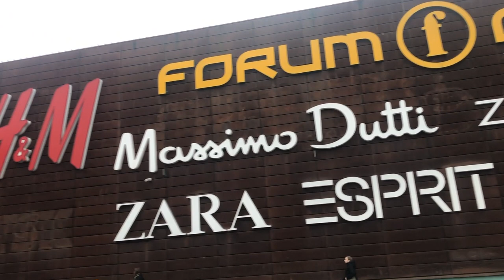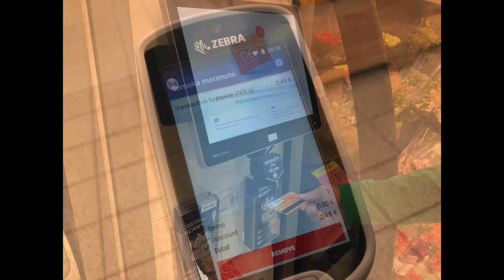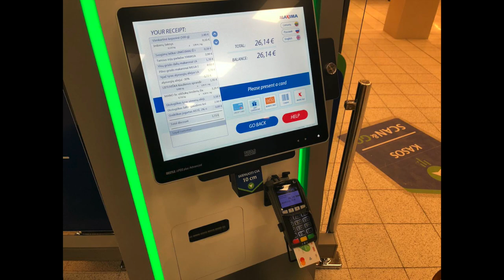リトアニア首都のビリニュスにある最大規模ショッピングモール「アクロポリス」ってどんな所？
リトろぐ〜リトアニアで暮らす日本人のブログ〜

【参考記事】
リトアニアで「スキャン＆ゴー」が使える – バルト諸国最大のマキシマがアクロポリスにオープン！